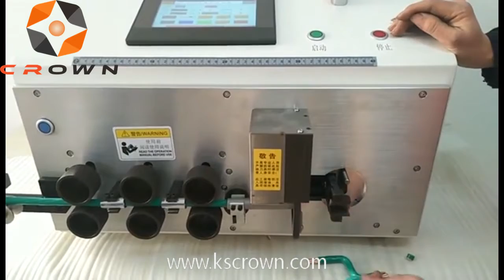Wire and Cable Bending Machine WL-690Z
This wire bending machine is able to cut, strip and bend wires and cables up to 35 sq mm. It can strip both ends of the wire, and bend the wire into your requested angle.